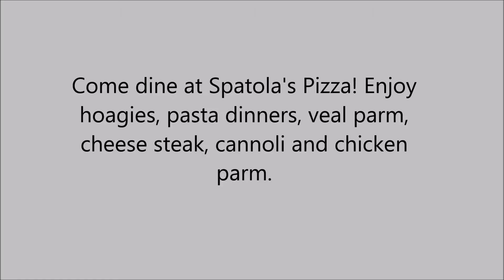Veal parm in Buckingham, PA - Spatola's Pizza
Come dine at Spatola's Pizza! Enjoy hoagies, pasta dinners, veal parm, cheese steak, cannoli and chicken parm.

Taste our different pizzas including sicilian pizza, pan pizza and thin crust pizza!